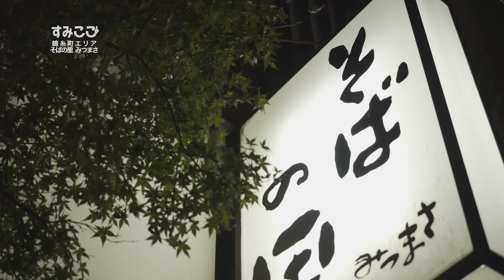すみここ〈すみだ個店応援プロジェクト〉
‹すみこことは›
2006年「個だわりショップガイド」というタイトルではじまり、 13年間、墨田区在住在勤者が本当にいい！と感じたものを紹介してきた本誌。 動画版ですみだの魅力をお届け！